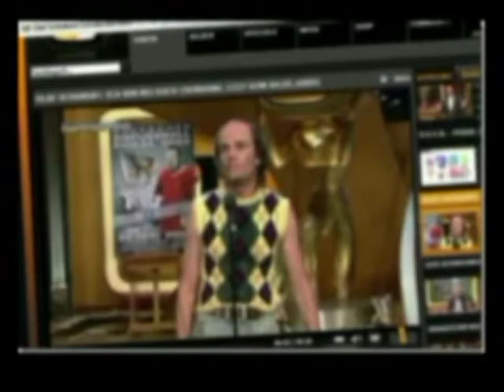Puff auf Krankenschein?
Endlich mal eine gute Idee vom Verband der Krankenkassen: Statt langweiligen Abmagerungskuren kann man sich einen Besuch im Puff verschreiben lassen. BRAVO!